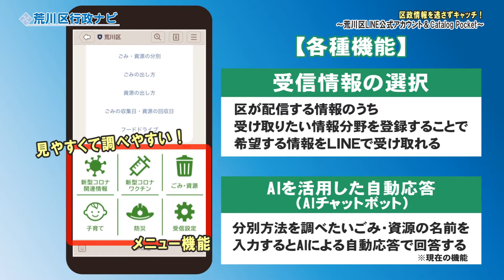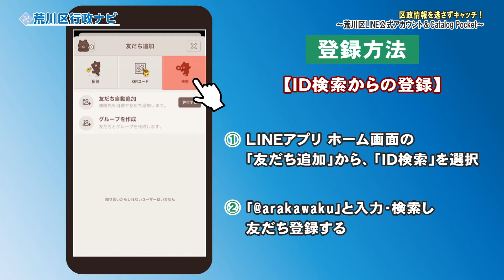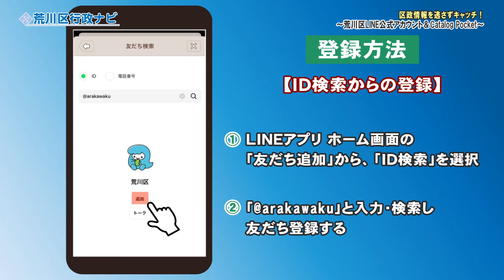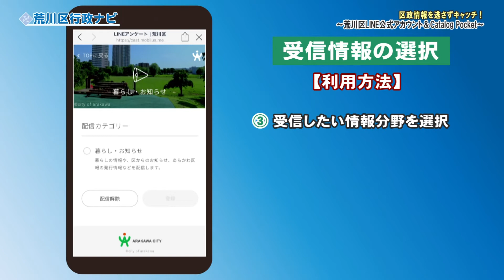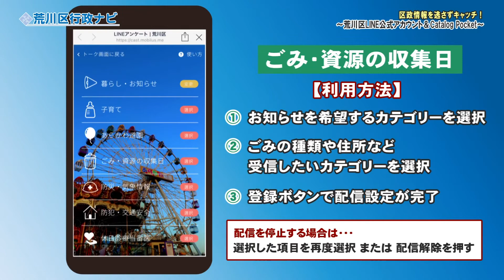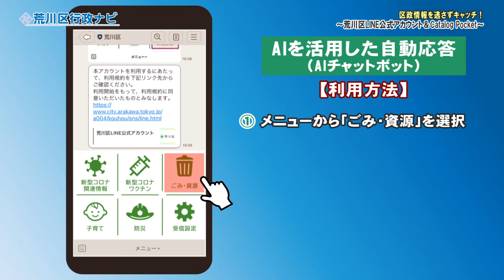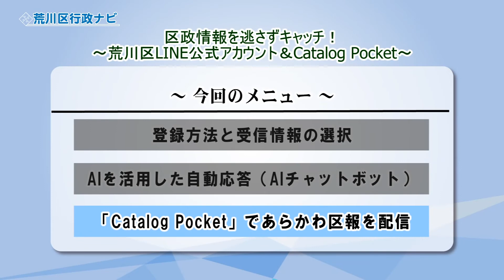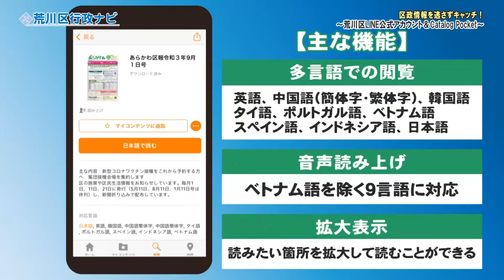荒川区行政ナビ「区政情報を逃さずキャッチ！〜荒川区LINE公式アカウントとCatalog Pocket〜」